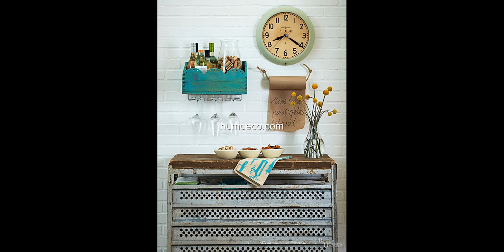Easy DIY Kitchen Decorating - Better Homes and Gardens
Easy DIY Kitchen Decorating. Add personal style and fun decor to your kitchen and adjoining eating area without spending a lot of money.

This video is a photo slide about Easy DIY Kitchen Decorating .